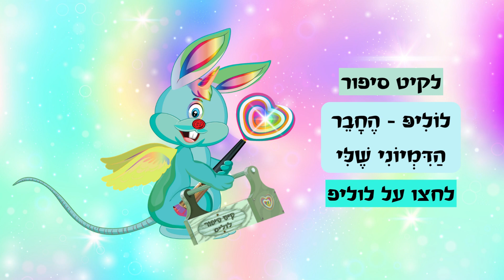לוליפ החבר הדמיוני שלי - תקציר, סיפורים מקוריים לילדים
לוליפ - החבר הדמיוני שלי, ספורים מקוריים לילדים
מאת רוני שטיינברג, איורים אנימציה ועריכה חן חן, קריינות תומר שרון
עריכה לשונית רונה קמחי
הוקלט באולפני גולן, קרית שמונה.
בואו לבקר אותנו -
עשו לנו לייק והצטרפו למשפחת לוליפ בערוץ שלנו.